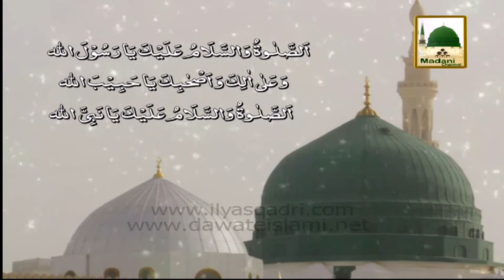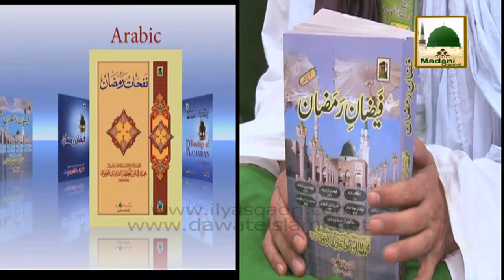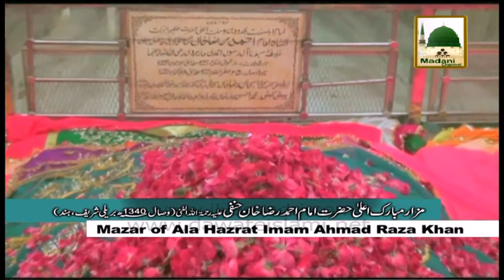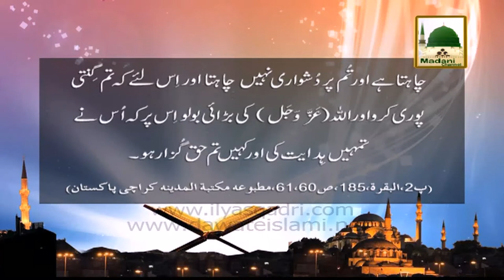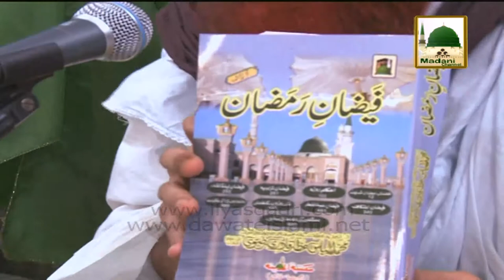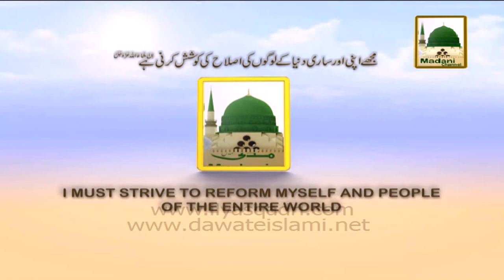Istaqbal e Ramadan - Maulana Ilyas Qadri - Islamic Speech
This video contains a short speech of Madani Muzakra on topic of Istaqbal e Ramadan one of the famous programs of Madani Channel. Ameer e Ahlesunnat Maulana Ilyas Qadri distributed wonderful madani pearls (madani phool مدنی پھول) in the light of Quran & Hadith.